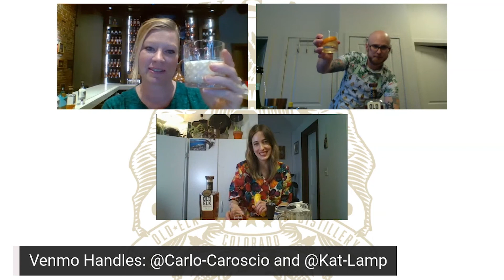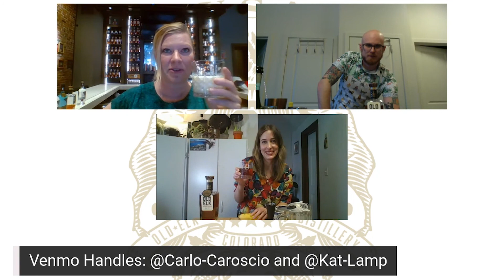Old Elk On-The-Bar Series - Episode 2: Kat Lamp & Carlo Caroscio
Hosted by our Lead Mixologist, Mel Maddox, the Old Elk On-The-Bar series provides bartenders, affected by the pandemic, with a virtual avenue to receive compensation for their passion, bartending, while making tips and giving their communities something to look forward to.

Join us in welcoming Kat Lamp and Carlo Caroscio (@Carlo-Caroscio). They’ll be shaking up cocktails and reminiscing on the good times they’ve had.

By viewing our YouTube videos you have pledged that you are 21 or more years of age. Enjoy Responsibly. Old Elk Distillery. Fort Collins, CO